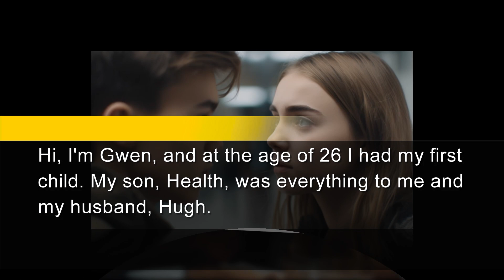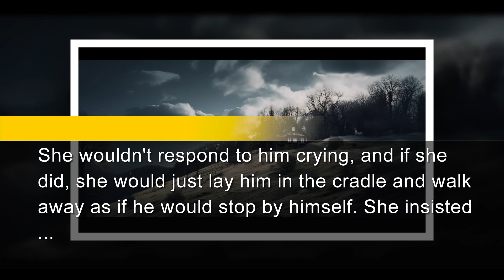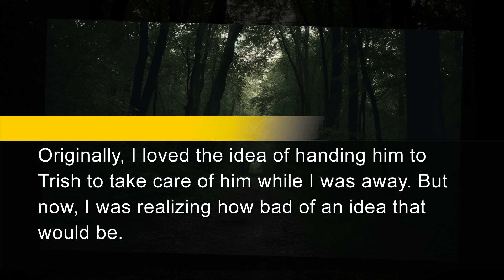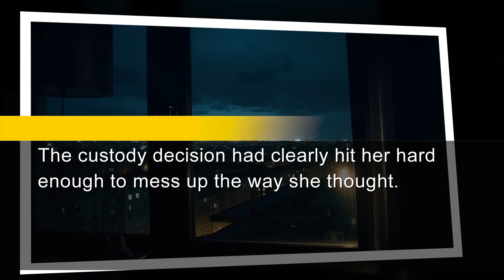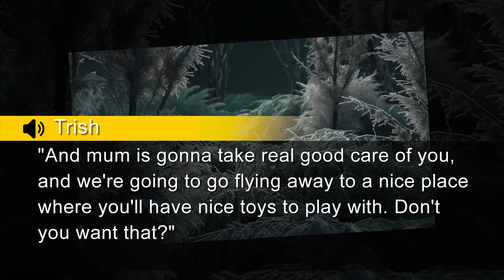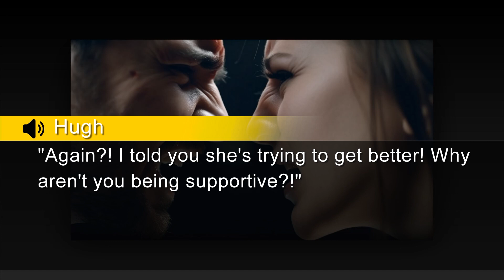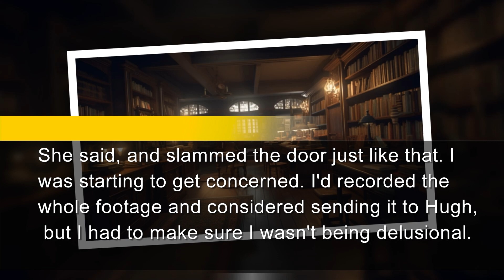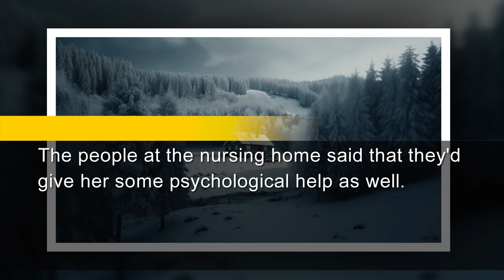Out-of-Control MIL Set Fire to Our Relationship By Trying to Steal My Infant. A Treatment for Her...